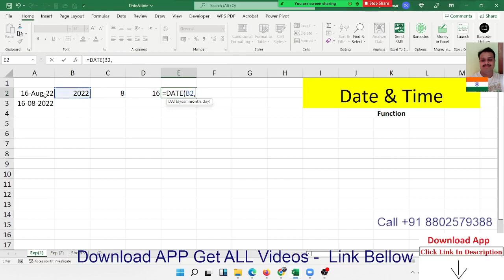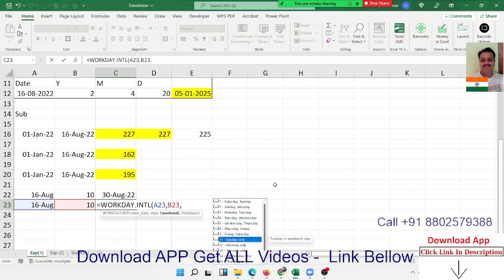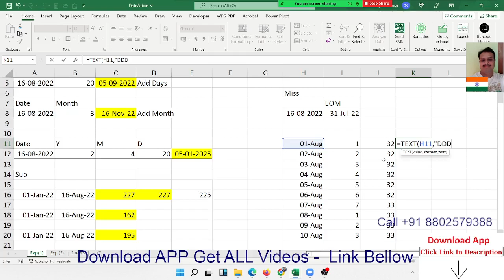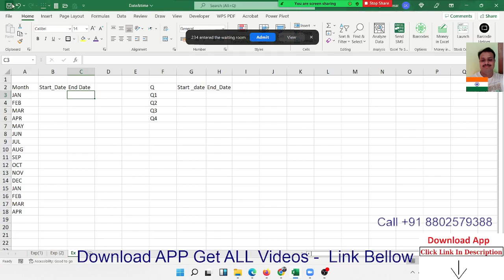Calculate Date in Excel: Date difference, add, subtract and sum